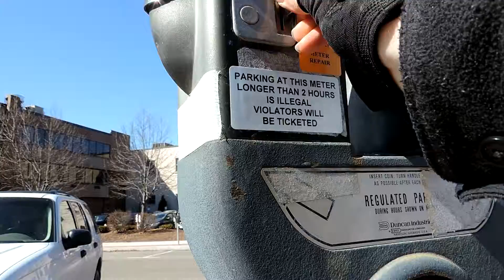2014 03 24 Robin Hooding Keene x003